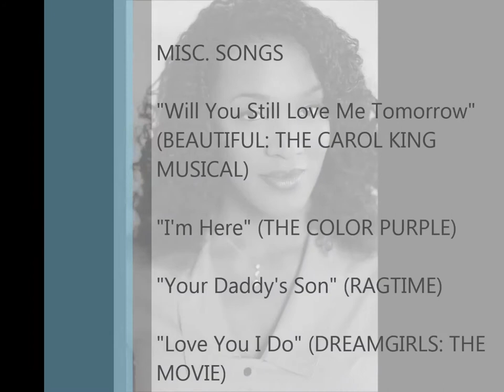Tatianna Mott - Performance Reel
AVENUE Q clips:

0:12 "Schadenfreude"
0:35 "Loud As the Hell You Want (When You're Making Love"
1:30 "The Money Song"
Smithtown PAC, NY
Directed by: Rick Lyon
Choreography by: Donna Drake

Other Show Clips:

HAIRSPRAY
1:58 "Welcome to the 60s (Playoff)"
Summer Theatre of New Canaan, CT

2:50 "I'm Here"
Unity Church of Valley Stream, NY

SOPHISTICATED LADIES
4:05 "Love You Madly"
Mary E. Powell Auditorium, NY

DUKE V. MARYLAND
5:05 "The Star-Spangled Banner"
Cameron Indoor Stadium, Duke University, NC

Misc. Clips:
BEAUTIFUL: THE CAROLE KING MUSICAL
2:05 "Will You Still Love Me Tomorrow"

RAGTIME
3:23 "Your Daddy's Son"

DREAMGIRLS: THE MOVIE (SOUNDTRACK)
4:27 "Love You I Do"